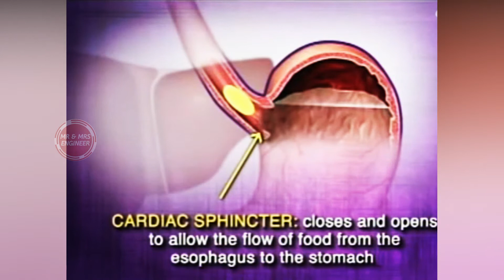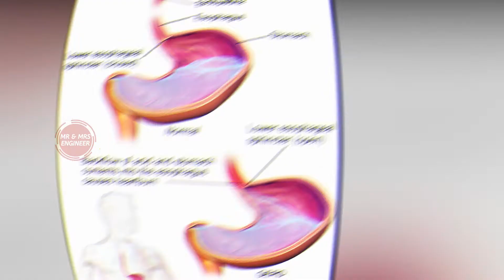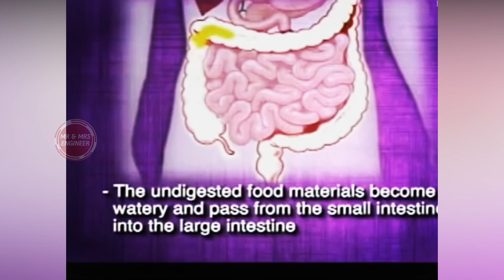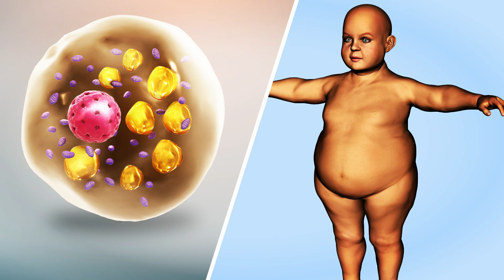உணவு எப்படி சத்தாகிறது ? கொழுப்பாகிறது? Food Digestion Process in Human Body in Tamil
All parts of the body (muscles, brain, heart, and liver) need energy to work. This energy comes from the food we eat.

Our bodies digest the food we eat by mixing it with fluids (acids and enzymes) in the stomach. When the stomach digests food, the carbohydrate (sugars and starches) in the food breaks down into another type of sugar, called glucose.

The stomach and small intestines absorb the glucose and then release it into the bloodstream. Once in the bloodstream, glucose can be used immediately for energy or stored in our bodies, to be used later.

However, our bodies need insulin in order to use or store glucose for energy. Without insulin, glucose stays in the bloodstream, keeping blood sugar levels high.